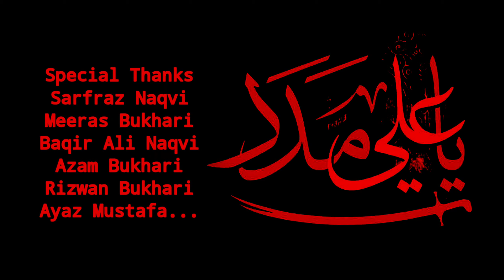Janam Fida-e-Haideri Ya Ali Ali Ali | Manqabat Mola Ali as | Syed Ahmed & Syed Taha 2021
Here we are presenting Our new Sufiyana Kalam:-Jaanam Fida-e-Haidari
Singer:Syed Ali Ahmed (Jaanam Fida-e-Haideri kalam)
Lyrics: Syed Taha Mohsan (Jaanam Fida-e-Haideri kalam)
Composition: Syed Taha Mohsan (Jaanam Fida-e-Haideri kalam)
Guitars: Syed Inaam Shah
Bass Guitars:Syed Sadam
Editor Director: Syed Taha
D.O.P: Syed Shahnawaz
Wardrobe:Azam Ali Shah
Special Thanks to the man without his untired help and association it was not possible to be released...My brother and My Friend: Mr Sarfraz Naqvi ...I Hope You people enjoy the Jaanam Fida-e-Haideri kalam..
Get Connected with Syed Film Industry on 👇🏻